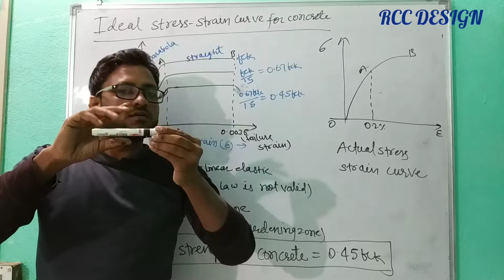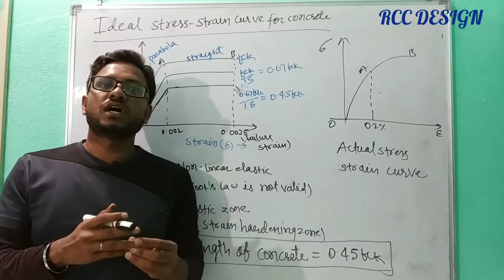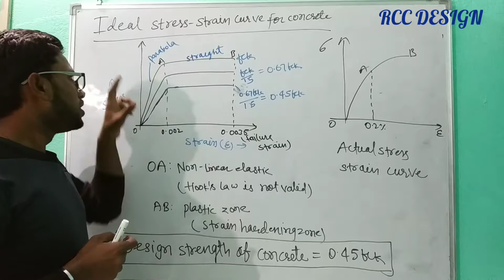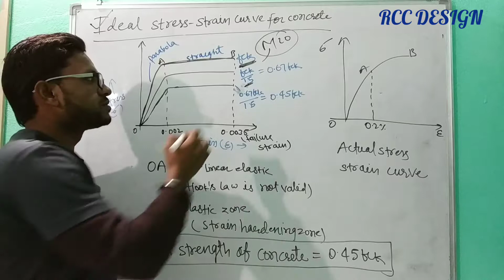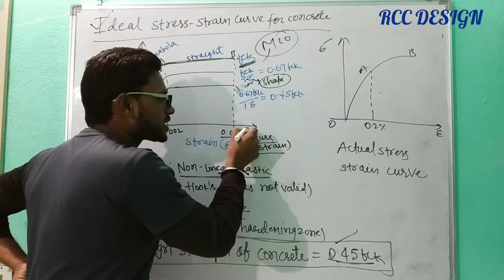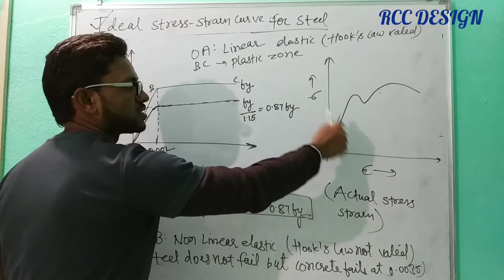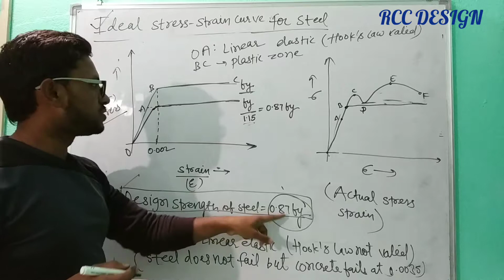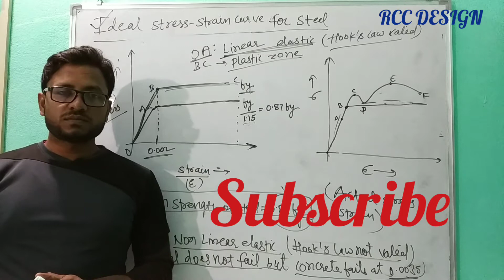RCC DESIGN LECTURE-10|IDEAL STRESS STRAIN CURVE FOR CONCRETE & STEEL|SSC JE|GATE|RRB JE|PSU|CIVIL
RCC DESIGN LECTURE-10|

IDEAL STRESS STRAIN CURVE FOR CONCRETE & STEEL

Design strength of concrete and steel?

For
SSC JE|GATE|RRB JE|PSU|STATE JE/AE &ALL OTHER COMPETITION
CIVIL ENGINEERING

BY: CK GUPTA